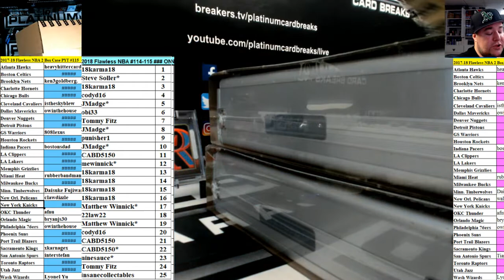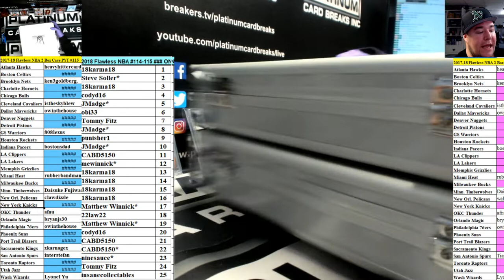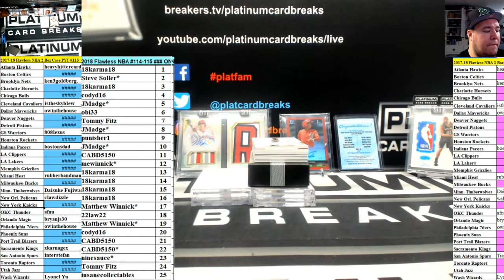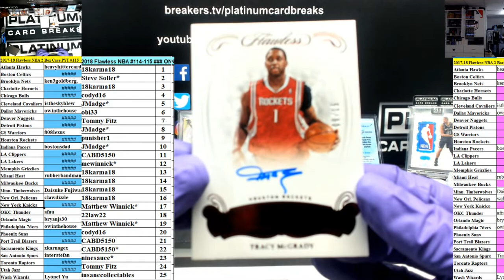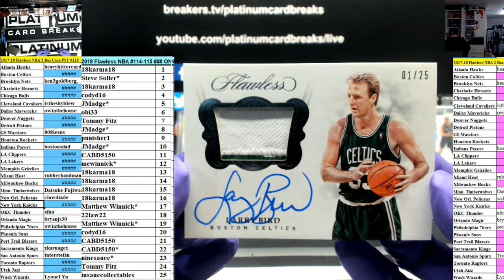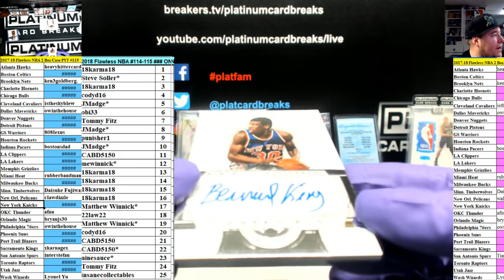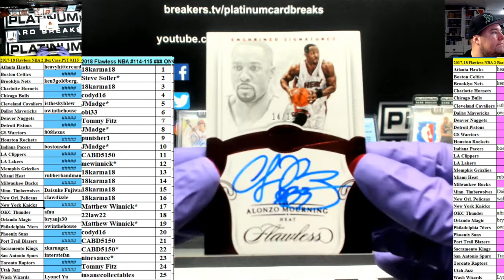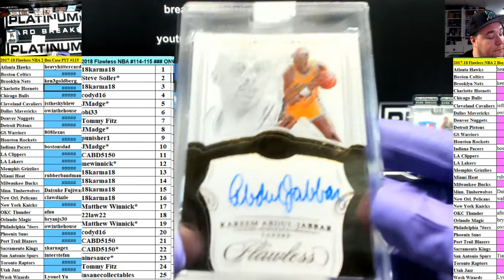2017 18 Flawless NBA 2 Box Case PYT #115 MONSTER MITCHELL